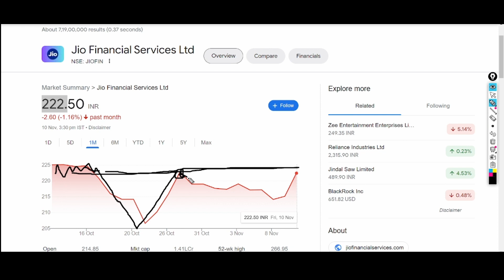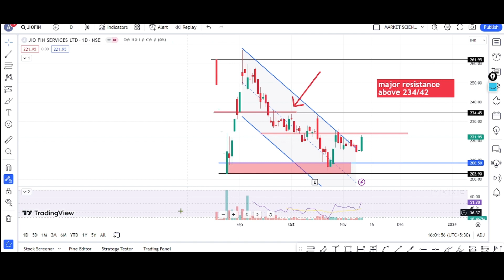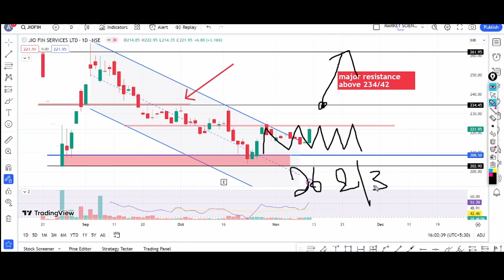jio financial share latest news | jio financial share news today | jio financial target price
TOPIC COVER :
sbi share q2 results 2023
sbi share q2 analysis